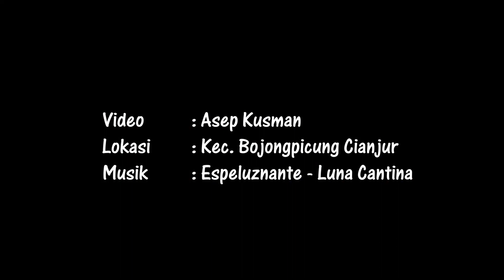gowes pedesaan cianjur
Apakah Anda bosan gowes di perkotaaan?   Sekali kali anda disarankan gowes di pedesaan.  Video ini mengajak anda untuk gowes di pedesaan kecamatan Bojongpicung Cianjur.   selain sehat untu badan, juga kita bisa menikmati alam pedesaan yang segar dan indah